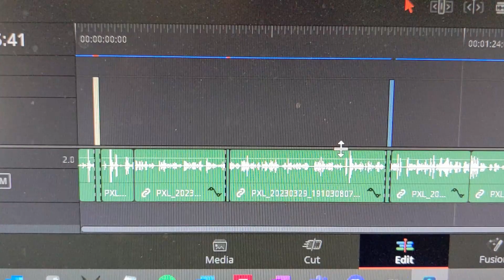Garbage post No 100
Here we are, boys. 100 pieces of content in 30 days! But as they say, the road goes ever on…